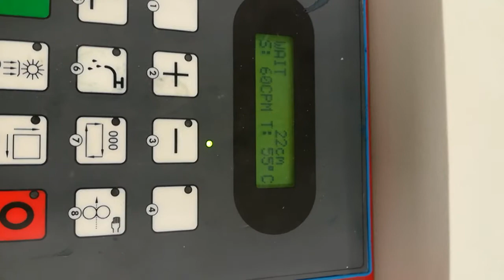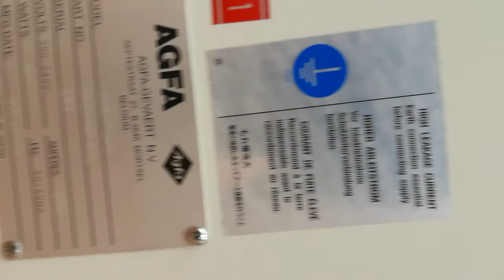Agfa Acento S 2004